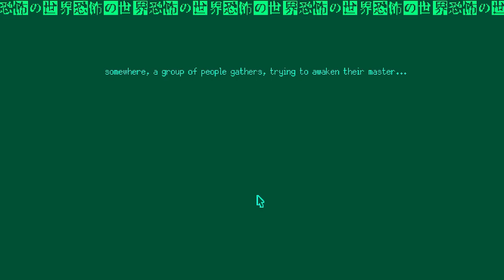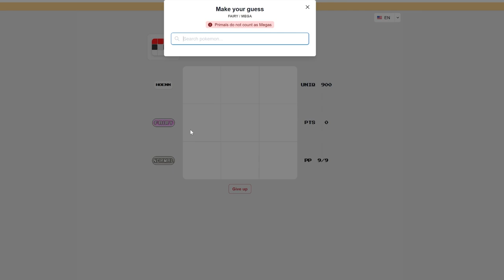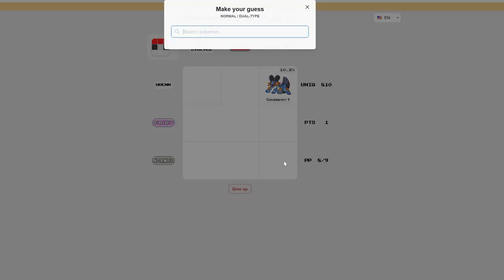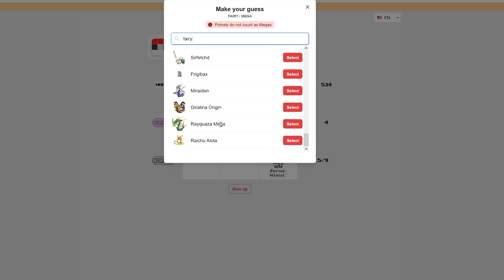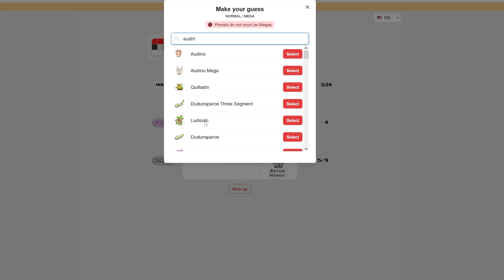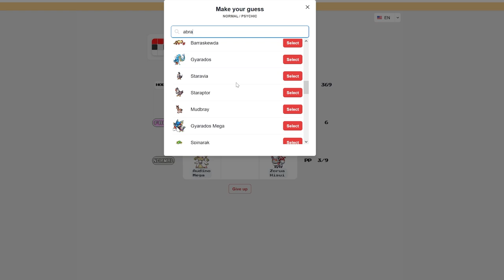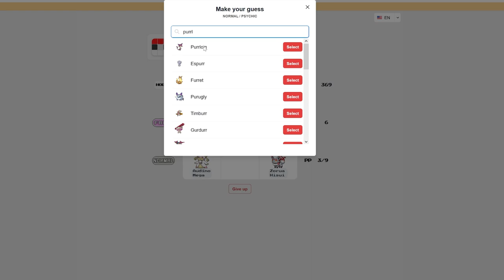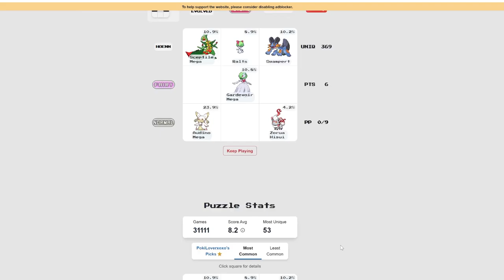World Of Horror Episode 109 ~ oops all gardevoirs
alternate title: "the man who smonked the world"